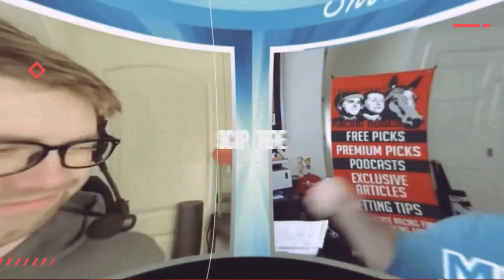REINCARNATE Looks To Right Ship Before Returning To Baffert | 2023 Kentucky Derby Contender Profile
Aaron previews the Tim Yakteen trainee Reincarnate ahead of the 2023 Kentucky Derby (G1) at Churchill Downs on May 6. With his most recent victory coming in January's Sham Stakes (G3), will he rediscover his winning ways before presumably returning to former trainer Bob Baffert's barn?